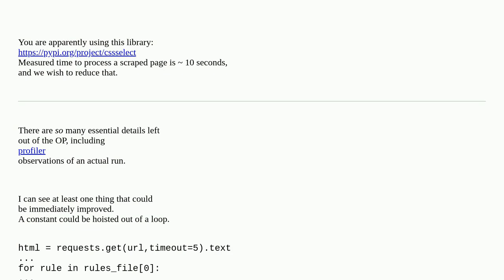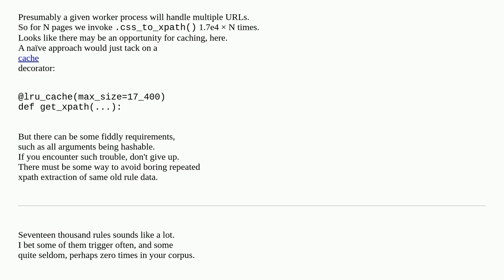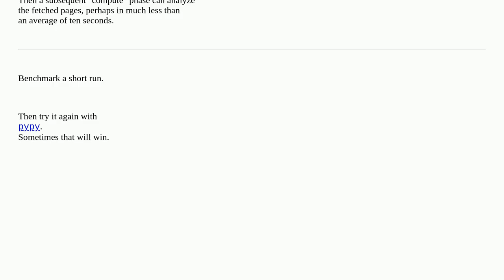Counting Ads in webpage using XPath and EasyList in Python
A special thanks goes out to the community

  python xpath html lxml performance